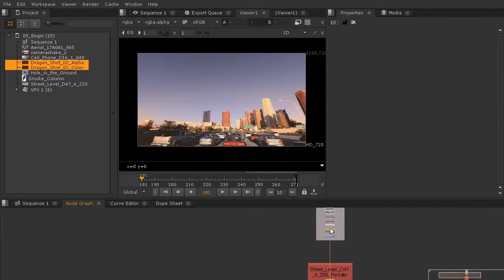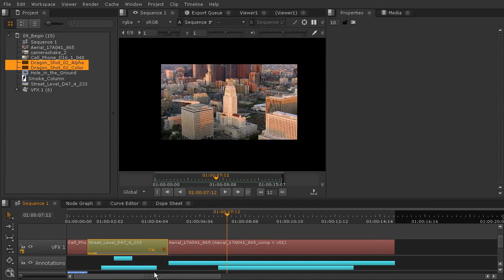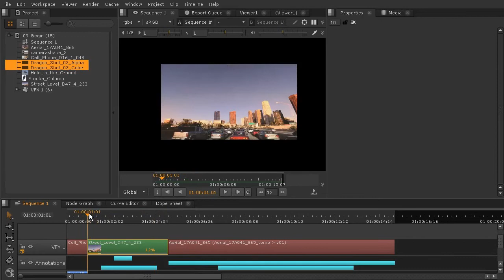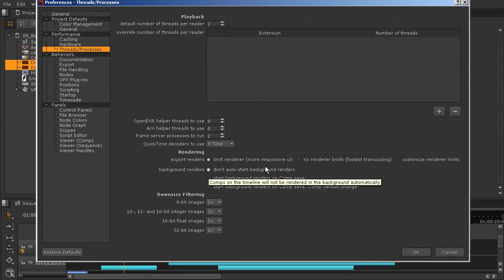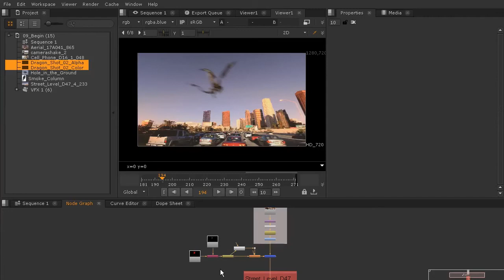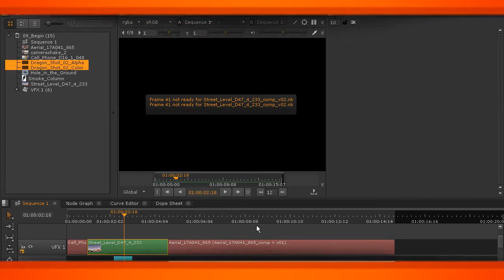バージョン管理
このビデオでは、NUKE STUDIOでのバージョン管理にについてご紹介します。このビデオは、Digital-Tutorsで配信されているNUKE STUDIOチュートリアルコースの一部です。 全コースの視聴および全プロジェクトファイルのダウンロードについては、Digital-Tutorsのサイトへのご入会が必要になります。
また、ファウンドリのTraining Downloadsページからもこのチュートリアルアセット（Nuke Studio walkthrough）をダウンロードすることができます。
NUKE STUDIOの無料トライアル版のダウンロード、製品詳細については、以下のウェブサイトでご確認ください。